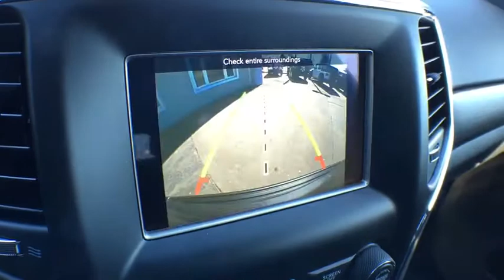2019 Jeep Grand Cherokee Brighton, Novi, Howell, Wixom, Pickney, MI 290918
Granite Crystal Metallic Clearcoat New 2019 Jeep Grand Cherokee available in Brighton, Michigan at Brighton Chrysler. Servicing the Novi, Howell, Wixom, Pickney, MI area.
2019 Jeep Grand Cherokee Laredo E - Stock#: 290918 - VIN#: 1C4RJFAGXKC709166

Brighton Chrysler
9827 E Grand River Ave

Crystal Metallic 2019 Jeep Grand Cherokee Laredo 4WD 8-Speed Automatic 3.6L V6 24V VVT Recent Arrival!
ENGINE: 3.6L V6 24V VVT UPG I W/ESS  (STD),QUICK ORDER PACKAGE 2BE LAREDO E  -inc: Engine: 3.6L V6 24V VVT UPG I w/ESS  Transmission: 8-Speed Automatic (850RE)  Power 4-Way Driver Lumbar Adjust  Bright Side Roof Rails  Power 8-Way Driver/Manual Passenger Seat,TRANSMISSION: 8-SPEED AUTOMATIC (850RE)  (STD),BLACK  CLOTH BUCKET SEATS,SECURITY & CONVENIENCE GROUP  -inc: Cargo Compartment Cover  Universal Garage Door Opener  115V Auxiliary Power Outlet  Power Liftgate  Security Alarm,FULL SIZE SPARE TIRE,WHEELS: 17 X 8.0 SILVER ALUMINUM  (STD),MANUFACTURER'S STATEMENT OF ORIGIN,CARGO COMPARTMENT COVER,TRAILER TOW GROUP IV  -inc: Rear Load Leveling Suspension  7 & 4 Pin Wiring Harness  Delete Rear Tow Hook  Class IV Receiver Hitch  Steel Spare Wheel  180 Amp Alternator  Heavy Duty Engine Cooling  Full Size Spare Tire (TBB),TIRES: P245/70R17 BSW ON/OFF ROAD  (STD),GRANITE CRYSTAL METALLIC CLEARCOAT,Four Wheel Drive,Power Steering,ABS,4-Wheel Disc Brakes,Brake Assist,Aluminum Wheels,Tires - Front All-Terrain,Tires - Rear All-Terrain,Temporary Spare Tire,Heated Mirrors,Power Mirror(s),Rear Defrost,Privacy Glass,Intermittent Wipers,Variable Speed Intermittent Wipers,Rear Spoiler,Power Door Locks,Fog Lamps,Daytime Running Lights,Automatic Headlights,AM/FM Stereo,MP3 Player,Bluetooth Connection,Auxiliary Audio Input,Steering Wheel Audio Controls,Pass-Through Rear Seat,Rear Bench Seat,Adjustable Steering Wheel,Trip Computer,Power Windows,Leather Steering Wheel,Keyless Entry,Keyless Start,Cruise Control,Climate Control,Multi-Zone A/C,Woodgrain Interior Trim,Cloth Seats,Bucket Seats,Driver Vanity Mirror,Passenger Vanity Mirror,Driver Illuminated Vanity Mirror,Passenger Illuminated Visor Mirror,Floor Mats,Smart Device Integration,Engine Immobilizer,Traction Control,Stability Control,Front Side Air Bag,Blind Spot Monitor,Rear Parking Aid,Tire Pressure Monitor,Driver Air Bag,Passenger Air Bag,Front Head Air Bag,Rear Head Air Bag,Passenger Air Bag Sensor,Knee Air Bag,Child Safety Locks,Back-Up Camera